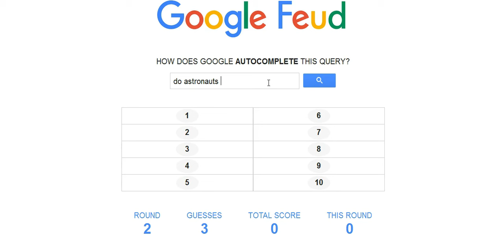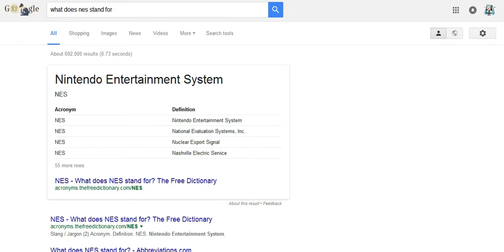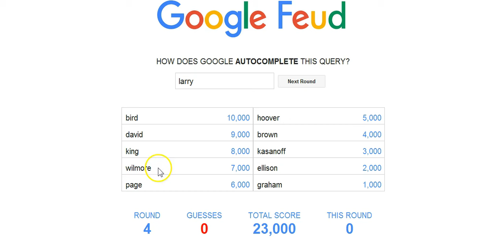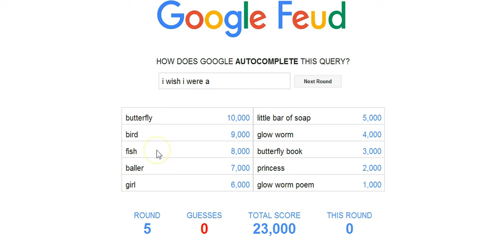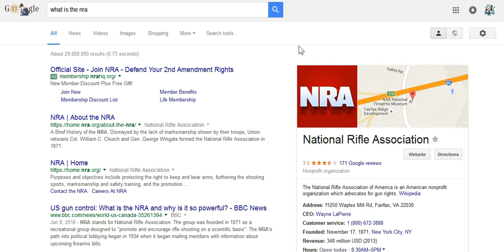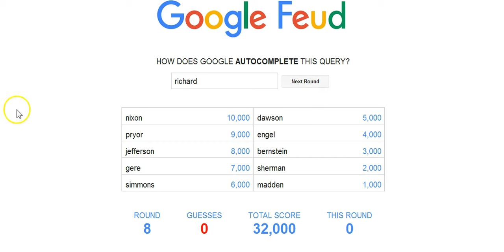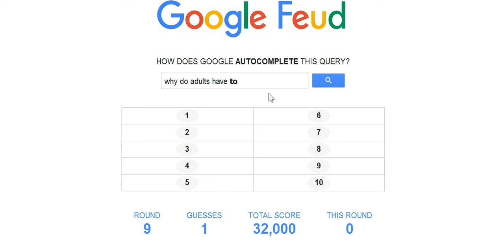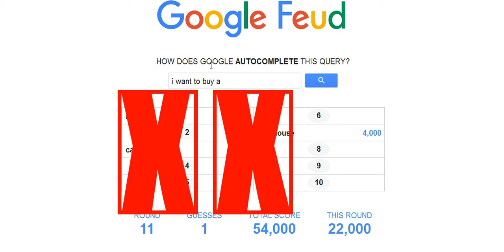Google Fued Episode 1?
outtro music: Fallen Angel feat. Aimee B (from the Panty and Stocking with Garter Belt anime sound track)
Don't forget to press that big thumbs up button!